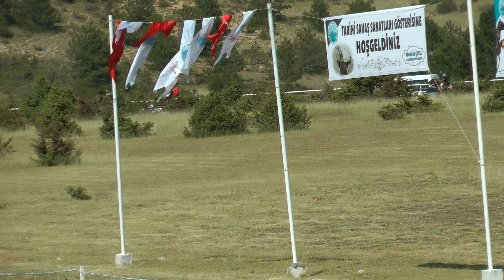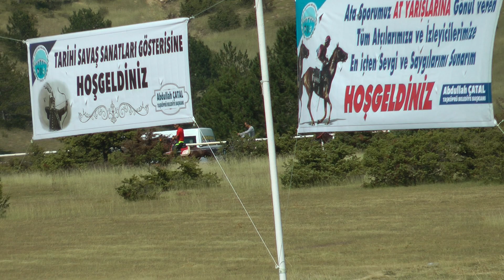BÜYÜKORTA FİNAL TAŞKÖPRÜ 21.08.2022